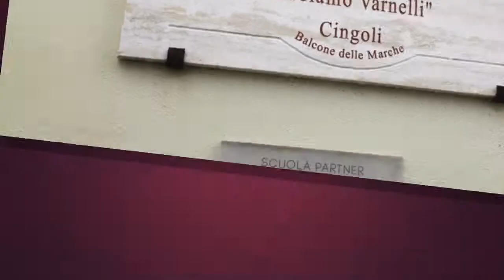Fruit Sculpture Metodo Papillon - bar.it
Master presso l'Istituto Alberghiero "Girolamo Varnelli" di microscultura frutta e verdura e fruit bouquet metodo "Papillon", tenuto dal creatore Maestro Paolo Pachetti - bar.it